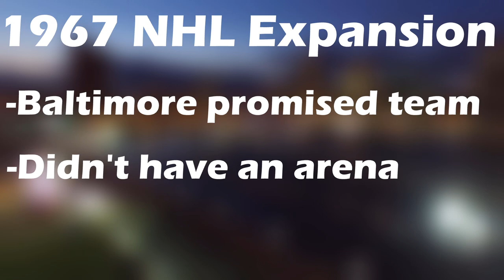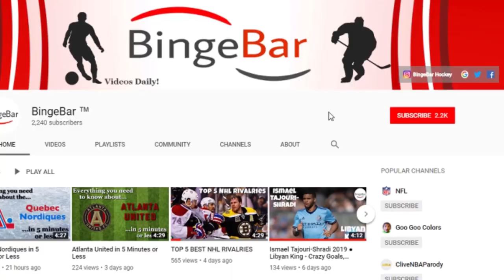Hockey In Baltimore - What Happened?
This is part of a series called “What Happened?”, for today’s video we are going to look at Baltimore, and talk about why this “Hockey Town” doesn’t have a NHL franchise.

 Web resultsBingeBar ™ (@ItsBingeBar) | TwitterTwitter › itsbingebar